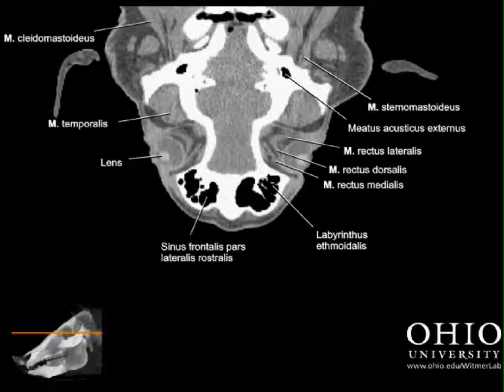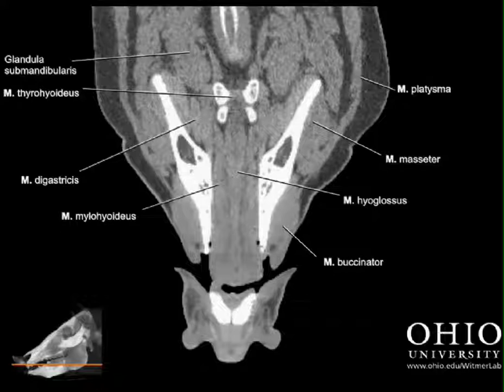Virtual Pig Head - CT scan - horizontal slice animation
Animation of horizontal CT scan slices of the head of a domestic pig (Sus scrofa, OUVC 10461). Rendered in Amira and QuickTime and labeled by Justin Tickhill as part of his award-winning 2007 Masters thesis. as well as our Facebook page: ‪